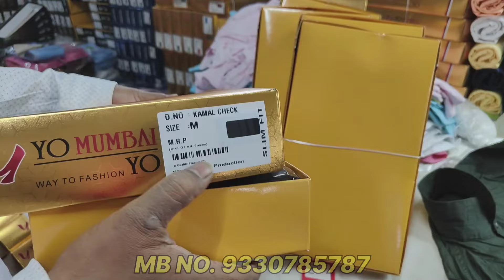Biggest Shirt Manufacturer in Kolkata | Yo Mumbai Shirt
Shop name :- YO MUMBAI YO PRODUCTION

Address:- Resi, Akra Boga Noapara, Maheshtala , Kolkata 700141

Showroom Address ABM OLD BUILDING 2nd Floor Gadi No. H9, 10, 11, 3rd Floor D11 METIABURUJ HAAT KOLKATA 700016